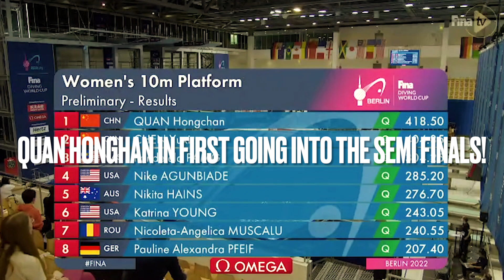2022 Quan Hongchan 全红婵 - Berlin World Cup Diving Womens 10 Meter Prelims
Quan Hongchan (Quan Hong Chan 全红婵) first in the  womens 10 meter diving prelims at the Berlin World Cup today! 2022世界杯跳水

Feel free to add a comment, I respond to every single one of them! If you are looking for a special diving competition, dive or diver, just comment on any video, I will respond and try to find your event for you! flipnrip @flipnrip

Video Credit: FINA

All my thumbnails have been made with canva.com! Best and easier program to make thumbnails. @canva